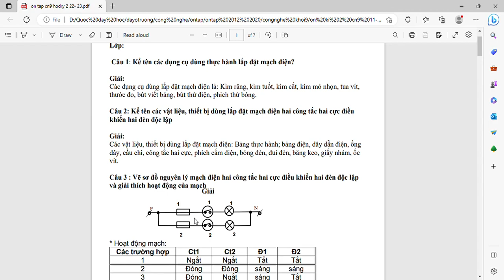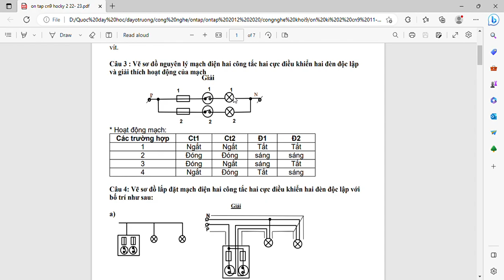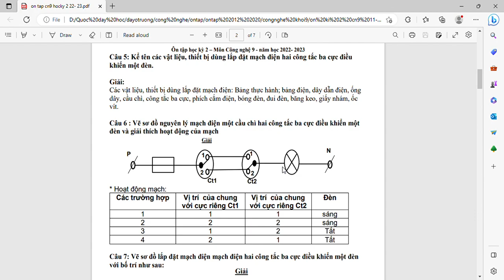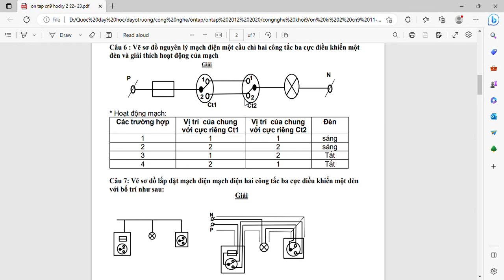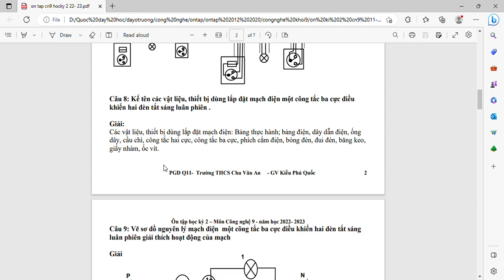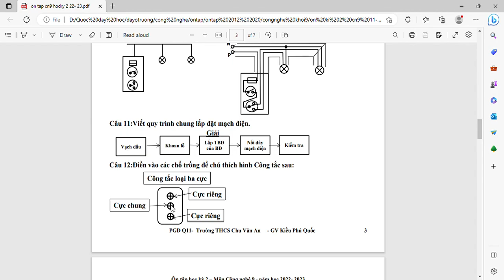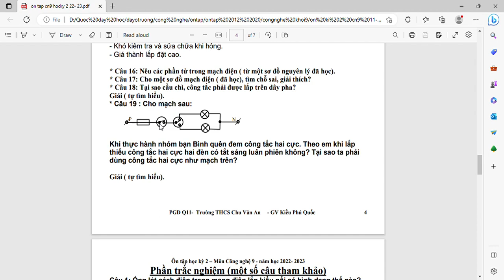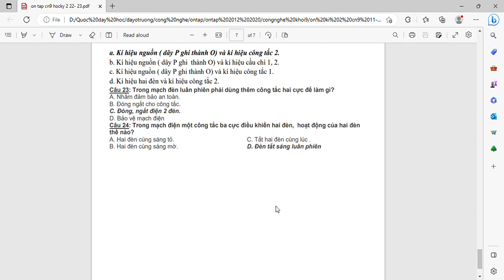CÔNG NGHỆ 9 - Ôn tập HK2 (2022-2023)